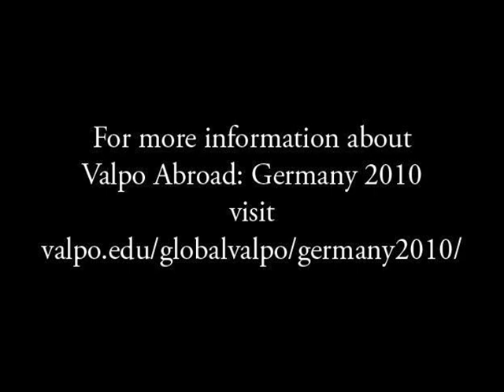St. Thomas May 28 Performance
The Valparaiso University Chorale started a three-day residency at Thomaskirche in Leipzig (its third since 2004) by performing during a Friday evening service on May 28. The Chorale is the only U.S. ensemble ever to be invited to serve a residency at Thomaskirche, where J.S. Bach worked for nearly 30 years. Watch highlights from the service and interviews with Chorale members.